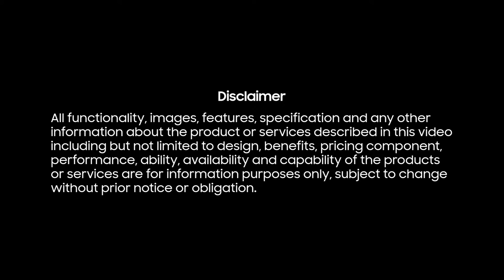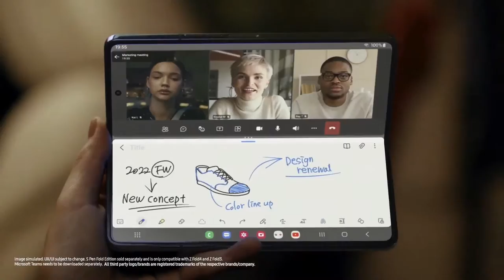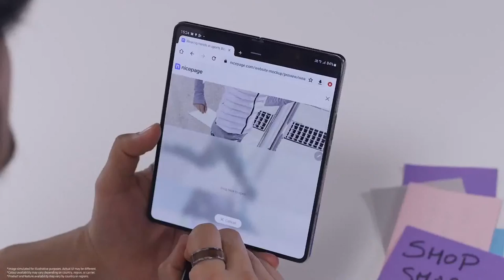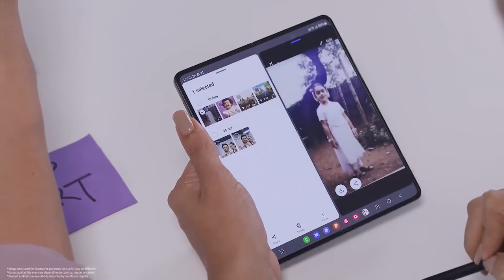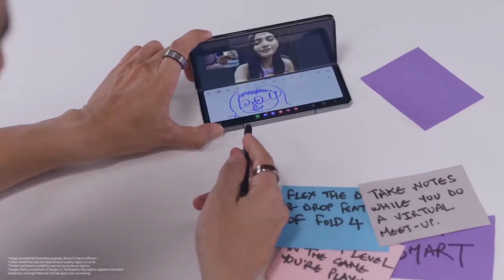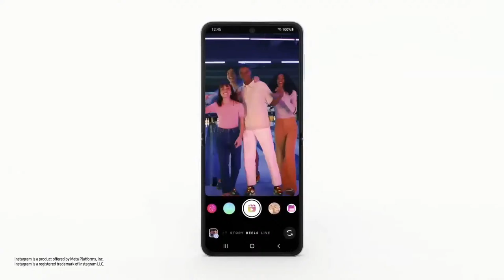Tune in to avail exclusive limited period offers on Samsung Live | Galaxy Z Fold4 and Z Flip4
Final call for you to grab exclusive limited period offers only on Samsung Live till August 17, midnight. Unfold a greater experience. Pre-book now: